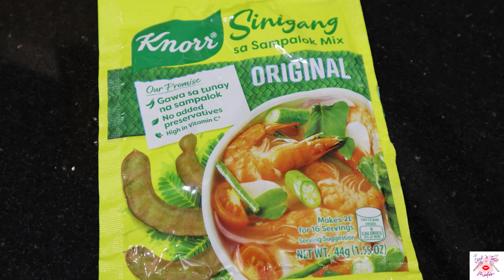Ep 40: SINIGANG NA HIPON / SHRIMP IN SOUR SOUP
A version of the popular Filipino dish of sour soup made with shrimp and tamarind as a souring ingredient. Locals consider sinigang to be one of the most well-liked and well-known Filipino foods. Traditionally, unripe tamarind is used to prepare sinigang. But now that the tamarind mix is readily available, it is made simpler. They are typically offered online or at Asian/Filipino grocery stores.

This recipe is not only delicious but also quite healthy because to the abundance of veggies it contains. You can also include radish, okra, eggplant, water spinach, long-yard, taro beans, and banana heart. You don't need to include everything on the list to enjoy this hearty dish; even just one or two of them will do.